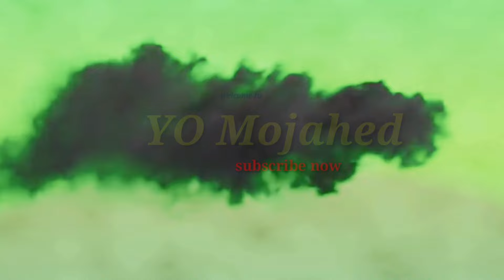د شهادت په خوب ویده یم ګوره مړ نه یمه دجنتی حورو میلمه یم ګوره مړ نه یمه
پشتو نظم ترانه

دشهادت_په_خوب ویده یم ګوره مړ نه یمه#
دجنتی_حورو_میلمه یم ګوره مړ نه یمه#

زه د خپل رب دیدار ته راغلم حوری زما دیدار  ته
دی خړ پړ قبر کی دمه یم ګوره مړ نه یمه

د استشھاد لمبو که سوے لو غړن  کړمه زه
خیر دی له دینه صدقه یم ګوره مړ نه یمه

محترمو ملگرو زمونږ د پیسبوک پیج لینک کلیک کړی او زمونږ پیج هم اوګوري